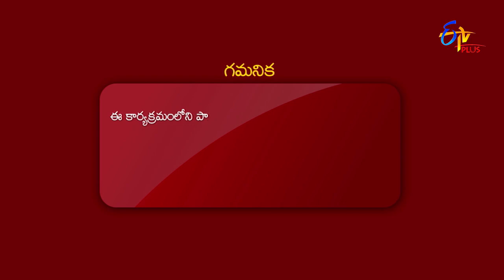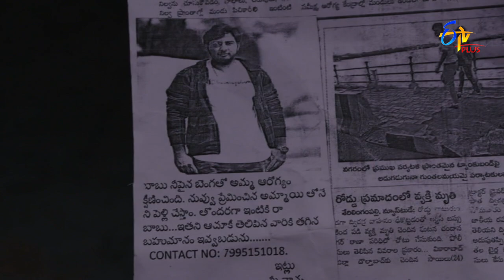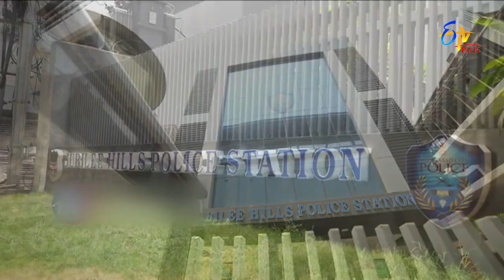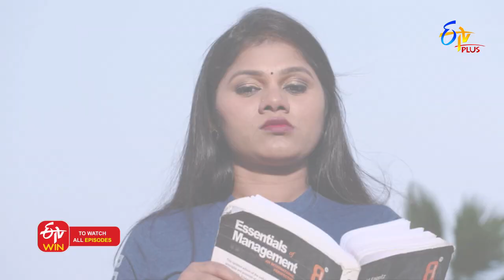Nijam | 28th February 2022 | Full Episode 25 | ETV Plus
ACP Jhansi gets her hands on Siddhu's sketch with the help of an artist and uses it to find a lead to him. Siddhu's victims teach him a lesson for cheating them.